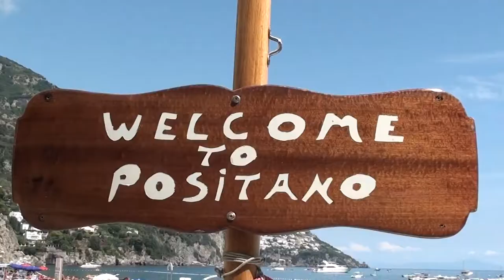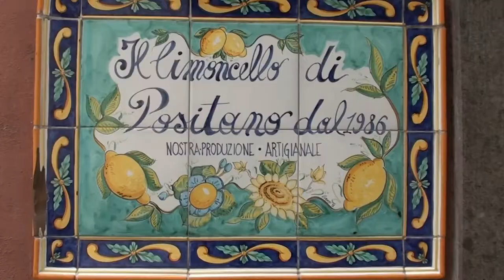Best places to go on roadtrip Italy - Firenze - Roma - Venice - Amalfi Coast & Tropea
2 weeks travelling around Italy.From historical towns to beach destiantions in the mainland of Italy